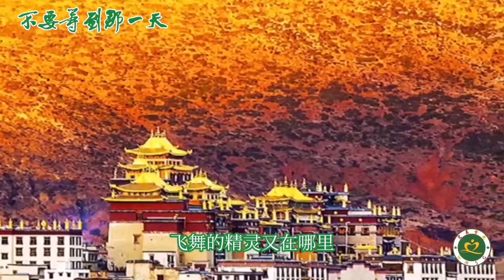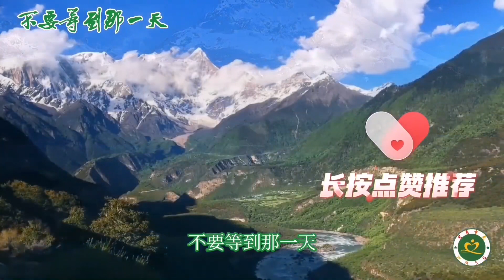齐旦布原唱《不要等到那一天》人与自然的召唤，高原天籁撼人心